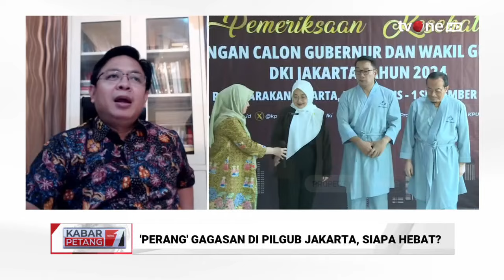Analisis Burhanuddin Terkait Faktor Warga Jakarta Dalam Tentukan Pilihan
Kabar Petang, - Analisis Burhanuddin Terkait Faktor Warga Jakarta Dalam Tentukan Pilihan

Ketua Komisi Pemilihan Umum (KPU) DKI Jakarta Wahyu Dinata mengungkap hasil tes kesehatan tiga bakal pasangan calon gubernur-wakil gubernur Jakarta pada Pilkada 2024. Pasangan Pramono Anung-Rano Karno, Ridwan Kamil-Suswono, dan Dharma Pongrekun-Kun Wardana disebut memenuhi syarat kesehatan.

KARPET01
FR01
AS01